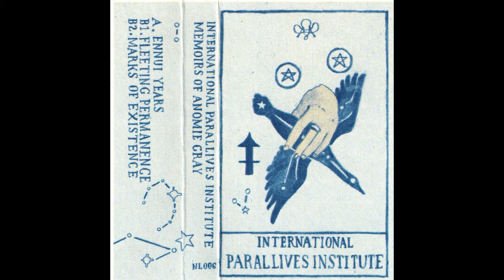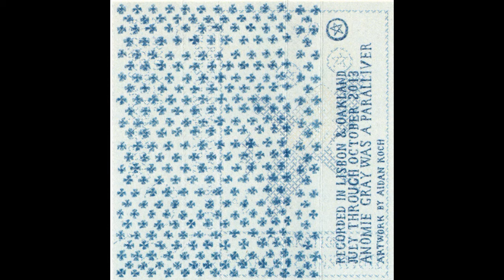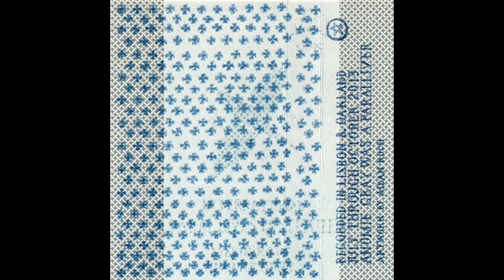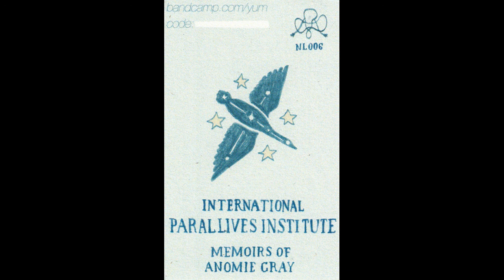International Parallives Institute ‎– Memoirs Of Anomie Gray (Full Album)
A Ennui Years  0:00
B1 Fleeting Permanence 15:05
B2 Marks Of Existence

Cassette edition of 100 copies released in 2013 by Noumenal Loom.
Recorded in Lisbon and Oakland July through October 2013.
Artwork – Aidan Koch

CONTENT WILL BE REMOVED OR MONETIZED PER RIGHTS HOLDER'S REQUEST.